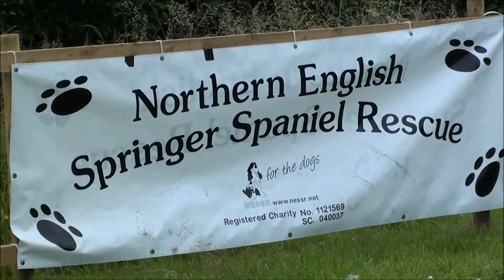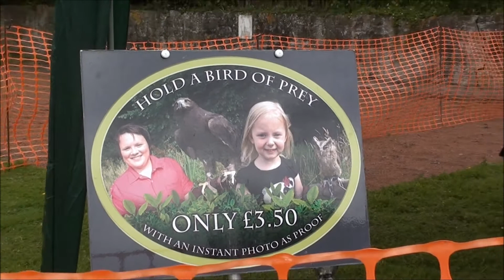NESSR Fun Day July 2012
Northern Springer Spaniel Rescue charity fun weekend July 2012